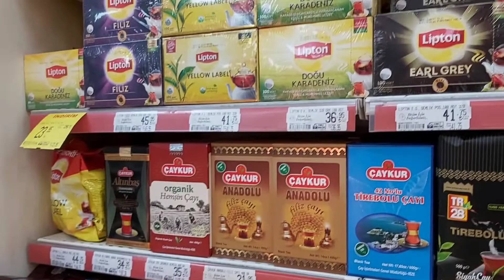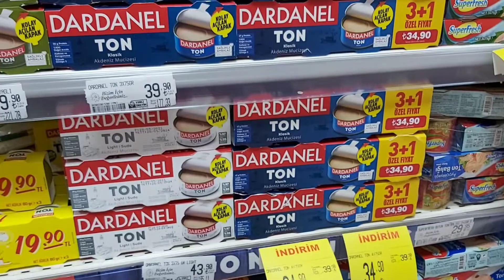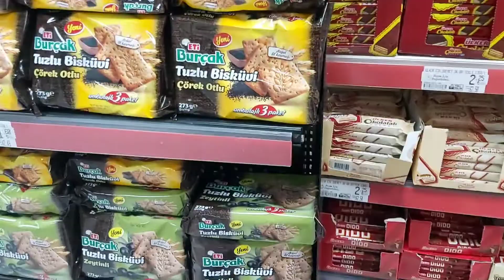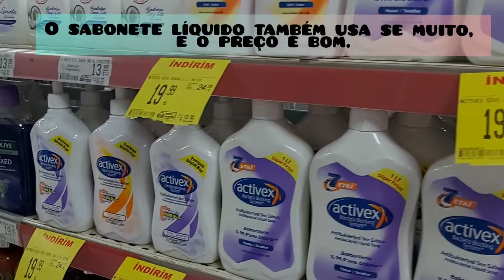MERCADO NA TURQUIA 🇹🇷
Hoje mostrei um pouco do que encontramos em Mercados aqui na Turquia, não consegui gravar muita coisa pois eles ficam olhando.
Em toda Turquia você encontra muitos mercadinhos em todos os bairros, mais neles nem sempre você encontra o que procura.
Aqui também tem Supermercados grandes e atacados como Carrefour, Migros e Metrô, neles você encontra muitos produtos variados e até importados.
Aqui não é fácil encontrar frutas tropicais como o abacaxi, mamão, manga, maracujá e quando tem é caro e não é tão bom.
Os legumes como chuchu, jiló, mandioquinha salsa, nunca vi por aqui.
No momento a economia aqui na Turquia está muito ruim e os preços sobem a cada dia, mais ouço dizer que em todo lugar as coisas estão caras né.
 aqui.

VISITE A TURQUIA 🇹🇷